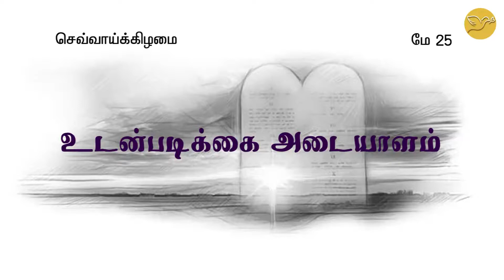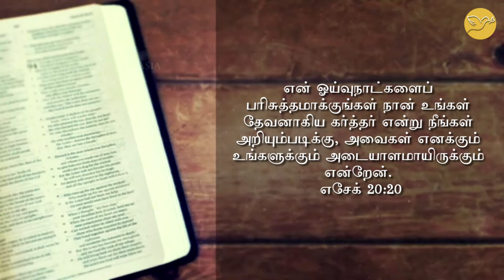LLBN South Asia | Tamil Sabbath School Lesson 9 | உடன்படிக்கை அடையாளம் | செவ்வாய்க்கிழமை | Jonathan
LLBN South Asia
Adult Sabbath School, Quarter 2, 2021
Lesson 9, May 25 (Tuesday)
Language: Tamil
Speaker: Jonathan